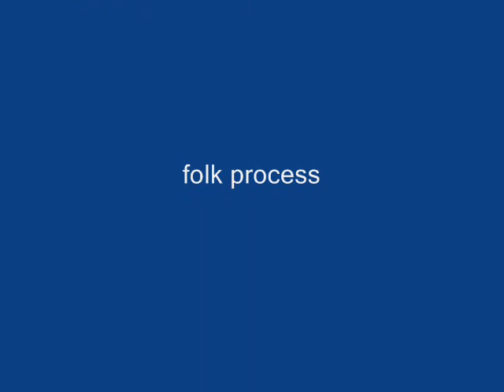WAHOO! * by George McClure Music * Cowjazz - Texas Swing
Wahoo! by GEORGE McCLURE.  Fresh cowjazz from Mexizona Arizona and Nashviile Tennessee.  On Spotify, Amazon, iTunes and all sources.

"Wahoo!" by Cliff Friend, well altered via the folk process.  p. George McClure.

 Find on Spotify, iTunes, Amazon.   27 years in Nashville, George McClure is touring singer and recording artist, and is a successful writer and publisher as well.  His credits include CMT TNN TV with 240 million viewing, BB Kings, Greune Hall, the Nashville Tennessean.  He is nominated Golden Music Awards "Best New Male Vocalist".

Oh gimme a ranch, a great big ranch,
gimme a Stetson too,
and let me Wahoo! Wahoo! Wahoo!

Gimme a horse, a great big horse,
gimme a Buckaroo

The world has Wahoo'ed for ages
some sing it soft and low
others really let it go!

Oh gimme a moon a prairie moon
and gimme a heart that's true